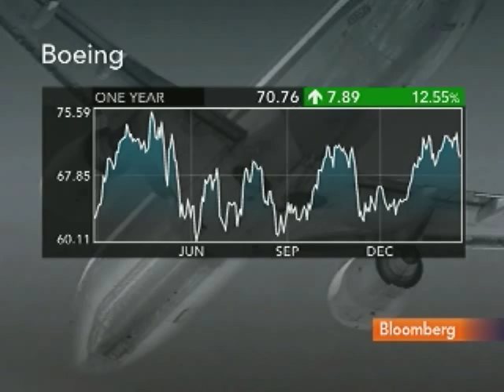Boeing's Muilenburg Says Air Tanker Program a `Big Win'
Feb. 25 (Bloomberg) -- Dennis Muilenburg, chief of Boeing Co.'s Defense, Space and Security unit, talks about his company's winning of a contract for a $35 billion program to build 179 aerial refueling tankers.
     He talks with Peter Cook on Bloomberg Television's "In the Loop." (Source: Bloomberg)